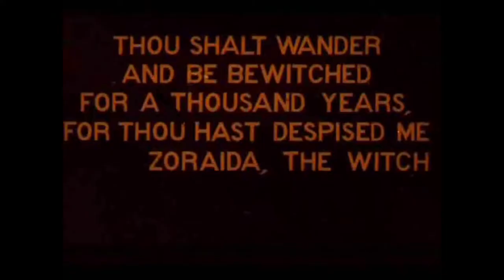Legend Of A Ghost with Live Score: Samhain 2016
Robyn Bromfield, Fergus Cullen, Diarmuid MacDiarmada & Andy Mooney perform a semi-improvised score (guided by Andy) along to silent film Legend of a Ghost (1908). This was performed live at A4 Sounds on the Northside of Dublin in celebration of Samhain 2016.